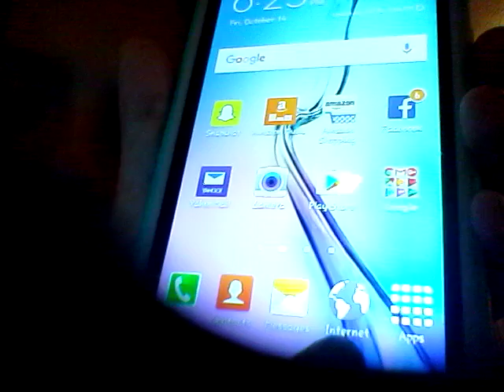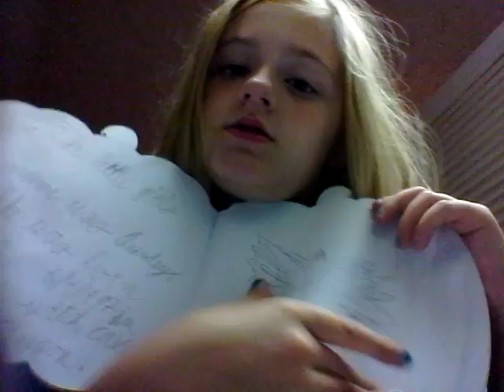Halloween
We talk about our costumes and my Halloween story, WITCHY.